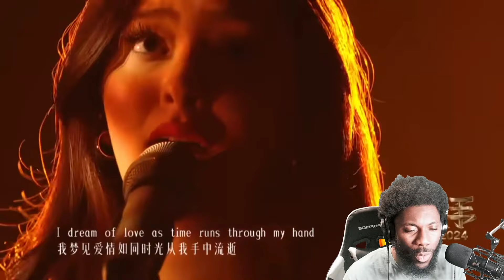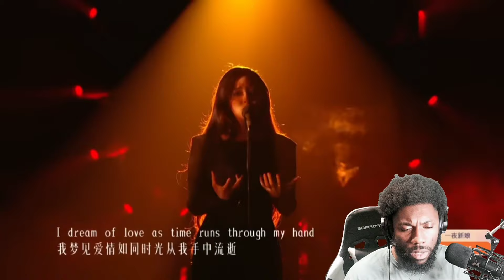Faouzia《Desert Rose》"Singer 2024" REACTION VIDEO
ENJOY MY REACTION TO 歌手2024》第三期纯享版Faouzia《Desert Rose》"Singer 2024" faouzia "Desert Rose"